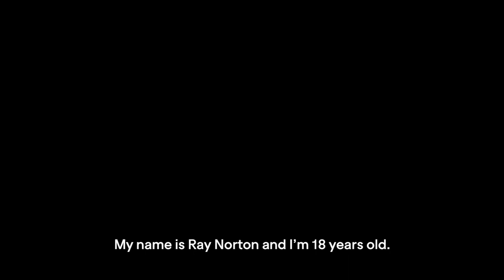RAY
Meet Ray from Detroit.